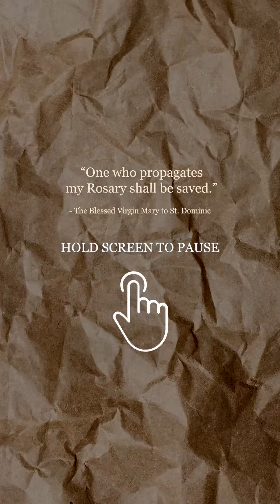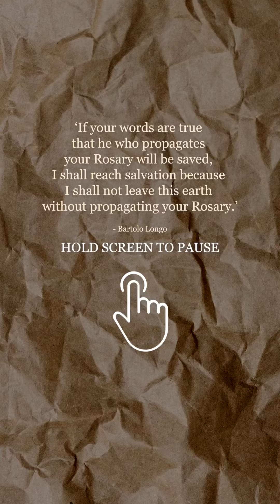From Satanic to Saint?